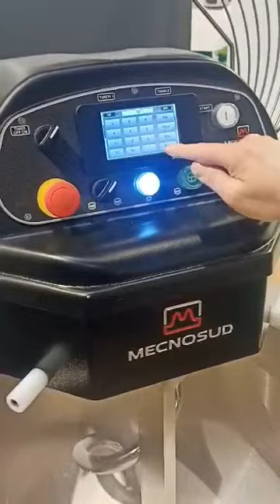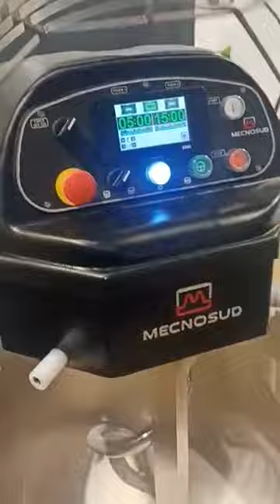Gabriele Gianotti con Maurizio Stanco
Impasto a quattro mani